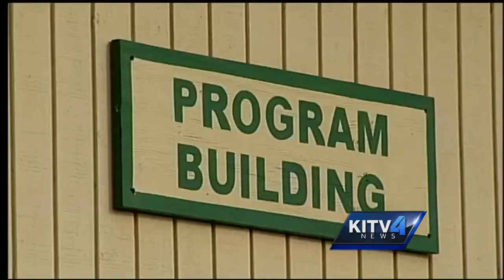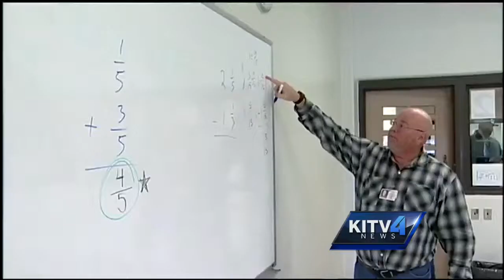Prison reinvestment funds under review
The purpose of the Justice Reinvestment Act is to reduce Hawaii's prison population, but three years after it was enacted lawmakers are saying there's more to be done.